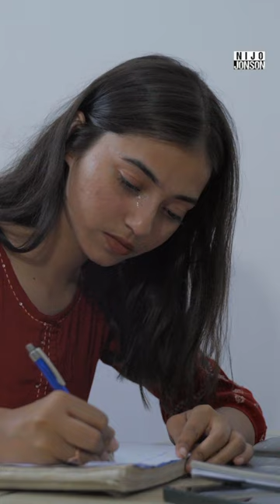Aunt Makes Hurtful Remarks Towards Her Niece - PART 3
Aunt Makes Hurtful Remarks Towards Her Niece